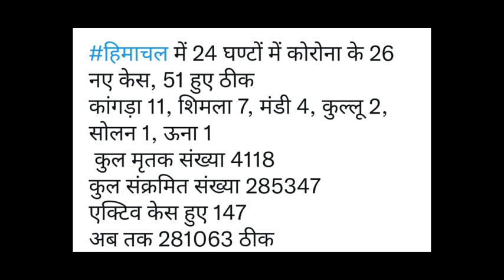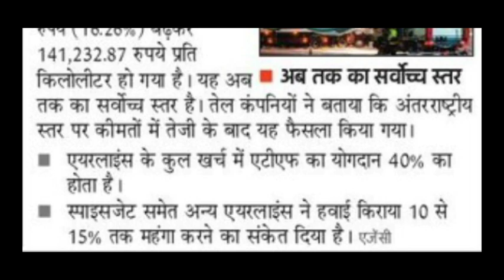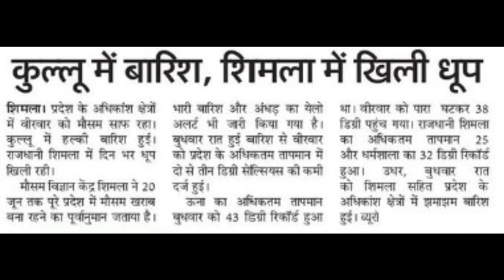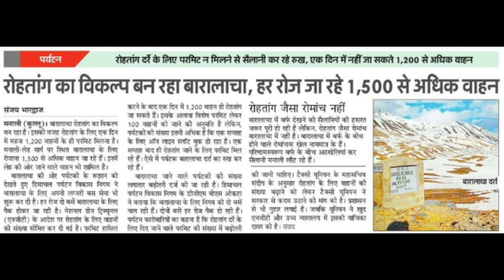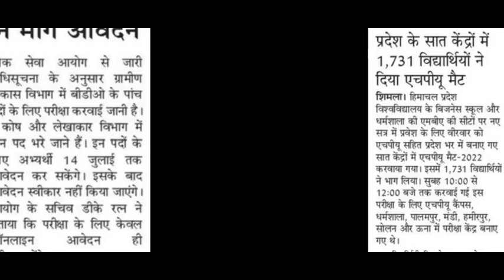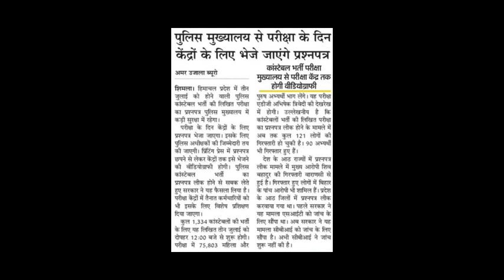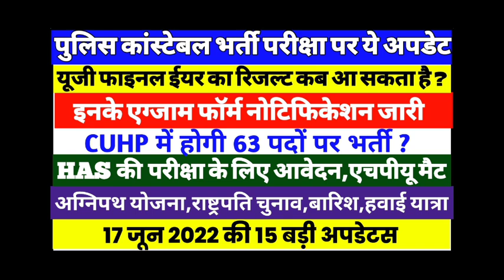Police कांस्टेबल भर्ती अपडेट||UG FINAL YEAR Result कब ?||Exam Form||भर्तियां||HAS